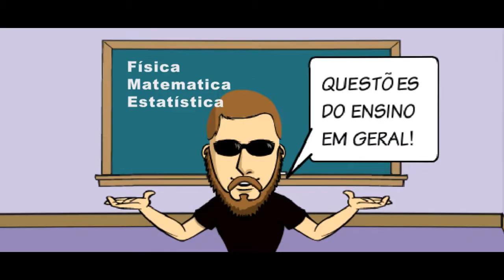Microfone com caixa de som (Multi-function MEGAPHONE)|Professor Viégas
Microfone com caixa de som portátil que comprei para minhas aulas presenciais.

Fiz esse vídeo para mostrar a vantagem do uso desse equipamento em sala de aula.

Autor: Profº Sandro Giovani P. Viégas

Edição: Sandro Rudiero Saibro Viégas